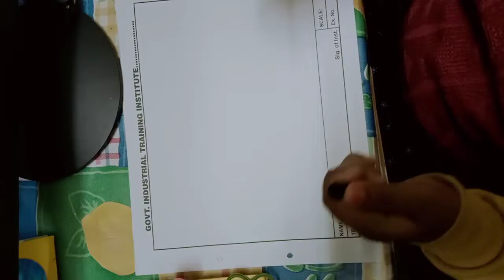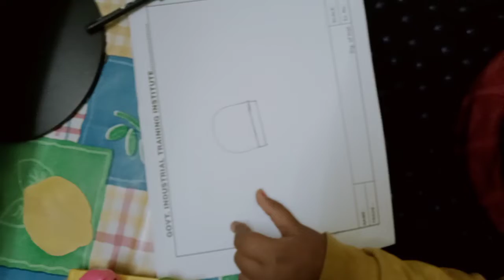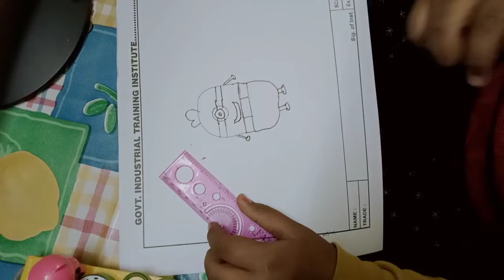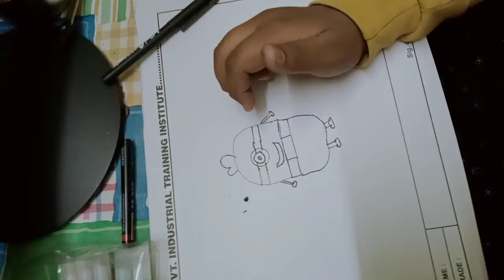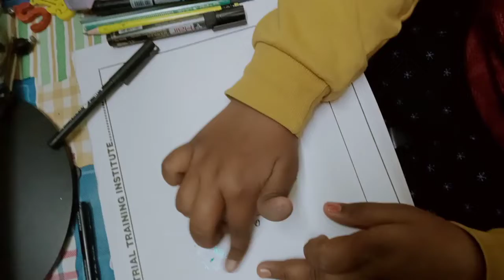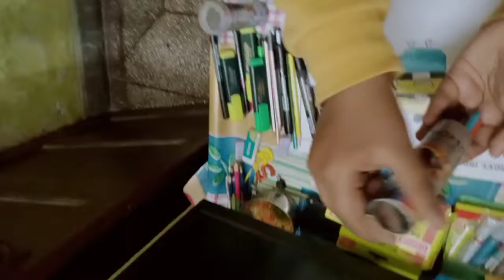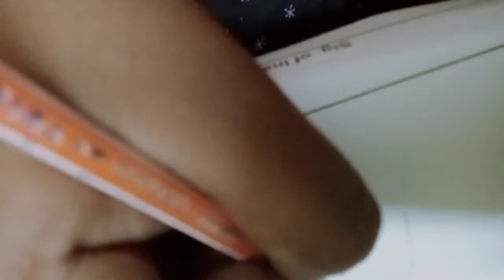my stationary reviews